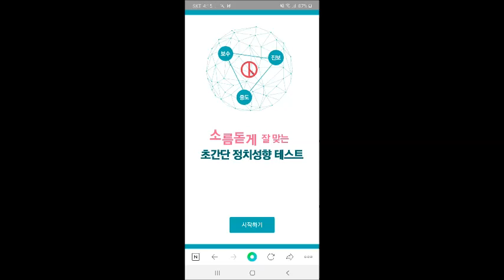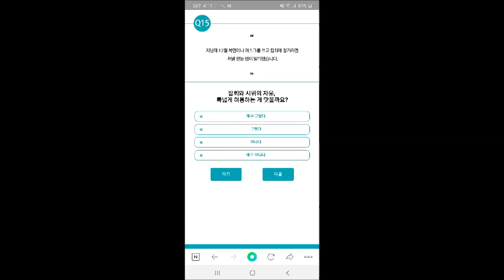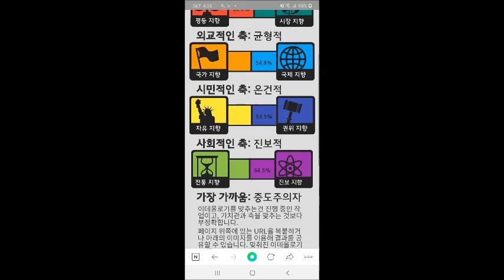온라인에 떠도는 2가지의 조사로 정치성향 테스트 해보았습니다.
정확한건 아니기때문에 재미로...